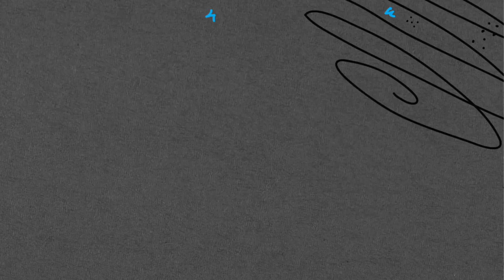Liturgical Prayer, with Verena - Why and how! (Audio issues, lean in!)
Verena helps us grasp the power and potential of using more written, planned, structured prayers in our broader diet of prayer!